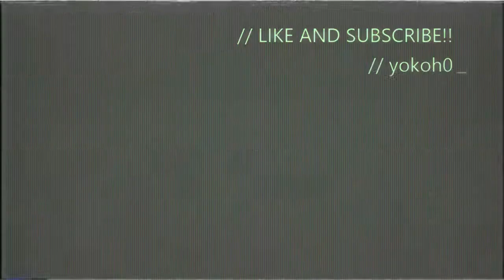KAYAKO IS HERE!!!! KAYAKO VS HISAKO MATCH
HISAKO MATCH